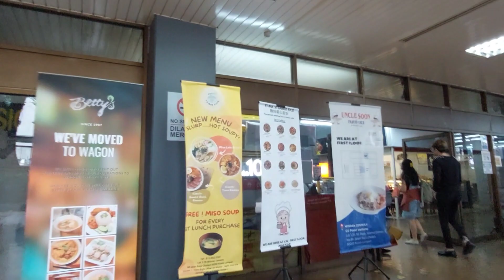怕中午会下雨，還是去附近的 Wisma Cosway Restoran Claypot Station 吃瓦煲雞飯吧! 原来它的瓦煲雞飯是Halal! 没有臘腸但是味道還不錯一下! 贊!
Wisma Cosway Restoran Claypot Station
88, Jalan Raja Chulan, Kuala Lumpur, 50200 Kuala Lumpur, Wilayah Persekutuan Kuala Lumpur